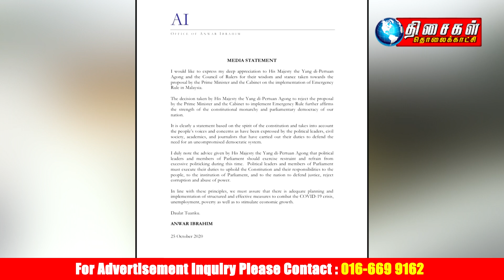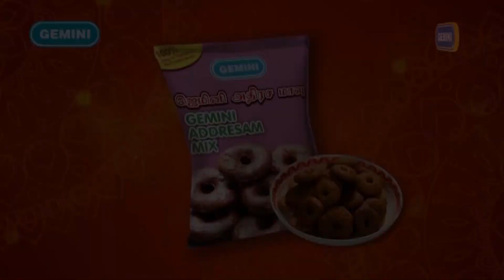THISAIGAL TAMIL NEWS 1PM 26.10.2020 மாமன்னரின் ஆலோசனைக்கு வரவேற்பு